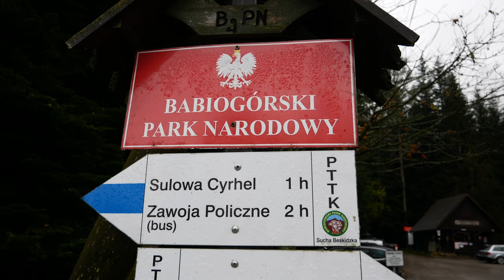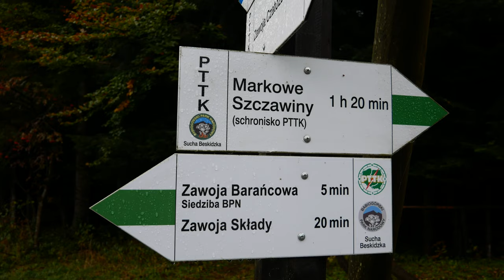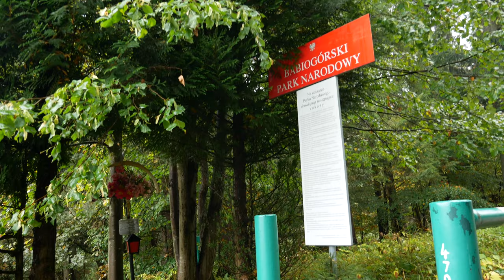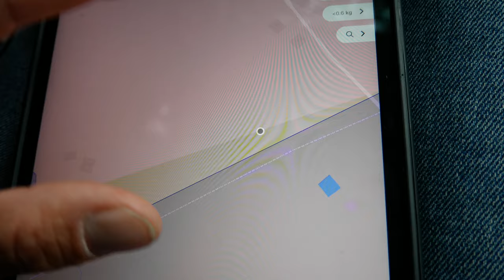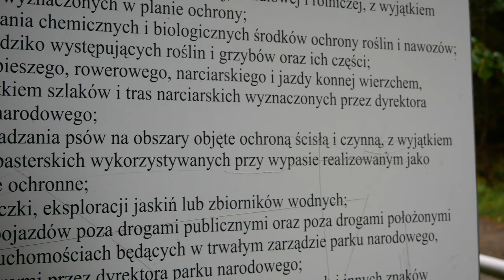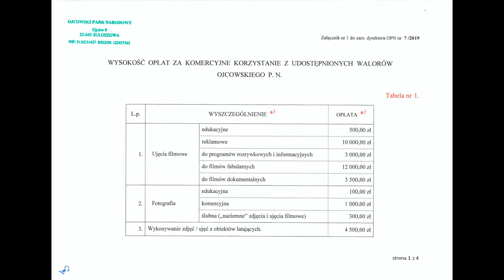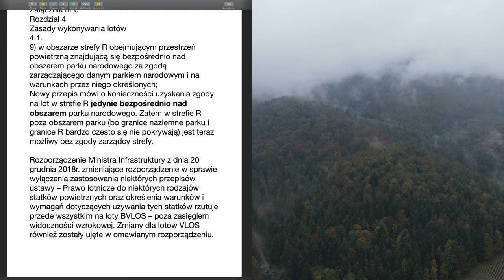LEGALNE LOTY W STREFIE R - BEZ HARACZU I ZGODY DYREKCJI PARKU NARODOWEGO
🕑 TIMESTAMPS:

0:00 Intro
1:51 Main Part
4:41 Second part
8:11 Outro

LOTY W STREFACH R POZA GRANICAMI PARKU MOŻLIWE BEZ ZGODY ZARZĄDCY
Załącznik nr 6
Rozdział 4
Zasady wykonywania lotów
4.1.
9) w obszarze strefy R obejmującym przestrzeń powietrzną znajdującą się bezpośrednio nad obszarem parku narodowego za zgodą zarządzającego danym parkiem narodowym i na warunkach przez niego określonych;
Nowy przepis mówi o konieczności uzyskania zgody na lot w strefie R jedynie bezpośrednio nad obszarem parku narodowego. Zatem w strefie R poza obszarem parku (bo granice naziemne parku i granice R bardzo często się nie pokrywają) jest teraz możliwy bez zgody zarządcy strefy.

Rozporządzenie Ministra Infrastruktury z dnia 20 grudnia 2018r. zmieniające rozporządzenie w sprawie wyłączenia zastosowania niektórych przepisów ustawy – Prawo lotnicze do niektórych rodzajów statków powietrznych oraz określenia warunków i wymagań dotyczących używania tych statków rzutuje przede wszystkim na loty BVLOS – poza zasięgiem widoczności wzrokowej. Zmiany dla lotów VLOS również zostały ujęte w omawianym rozporządzeniu.